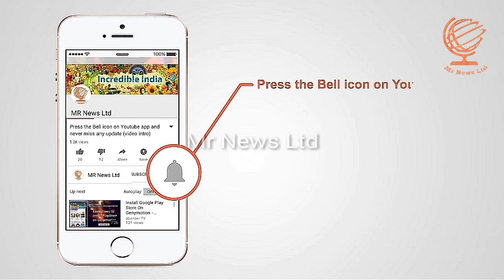BJP Politicians Create's Mess in Mumbai Local | Without Ticket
Is Power Really Making BJP And its Politician's To Do WhatEver They Want ?

Comment Your Views Down !